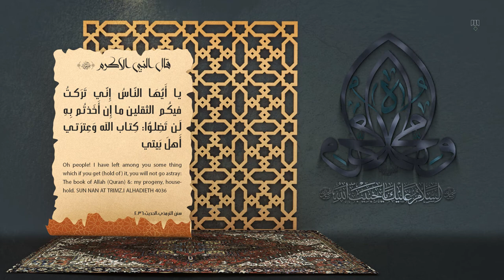وَمَا أَرْسَلْنَاكَ إِلَّا رَحْمَةً لِّلْعَالَمِينَ